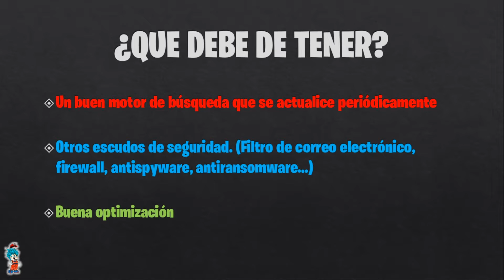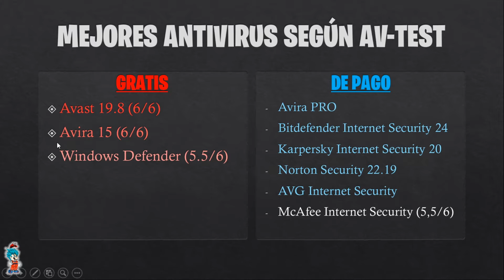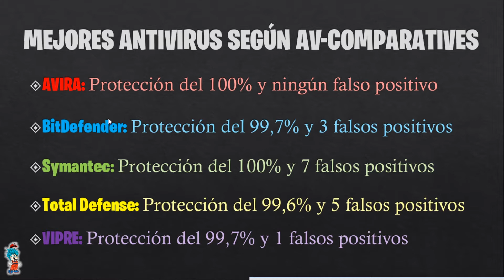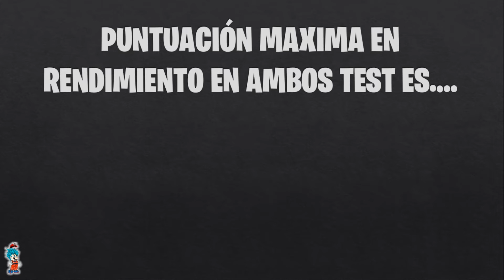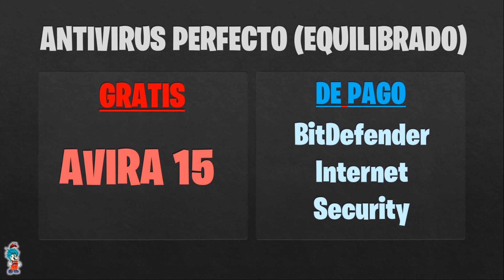El MEJOR antivirus GRATIS y de pago para el 2020 | DEMOSTRADO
En este vídeo te muestro cual es el mejor antivirus tanto gratis como de pago, que puedes instalar en tu pc con Windows. Esto ha sido demostrado por dos grandes empresas auditoras de antivirus como son:

ÚNETE A NOSOTROS
Creo que es super importante que ademas de en youtube me sigas en DISCORD para poder estar al día de todas las novedades y poder hablar directamente conmigo y con mi equipo!!

Además, todo mi contenido se sube dual-mente también a Facebook Gaming, si te es mas cómodo seguirme por allí, pásate por el siguiente enlace y dale "me gusta".